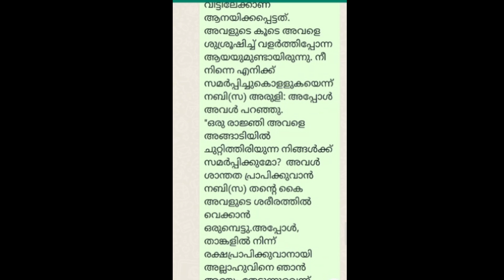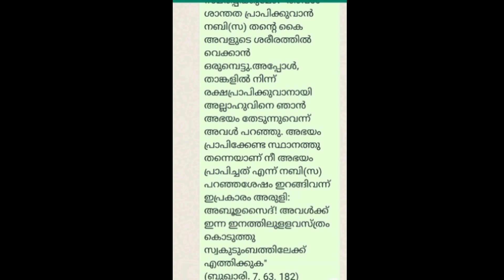മുത്തു നബി ഒരു പെണ്ണിനെ തോട്ടത്തിൽ കൊണ്ടുവന്ന് കളി ചോദിച്ചെന്നോ?ജാമിതാ നിൻ്റെ നാവ് പുഴുത്തു പോകും.